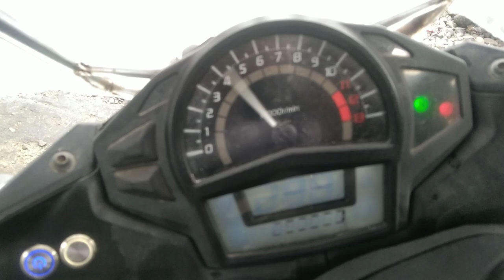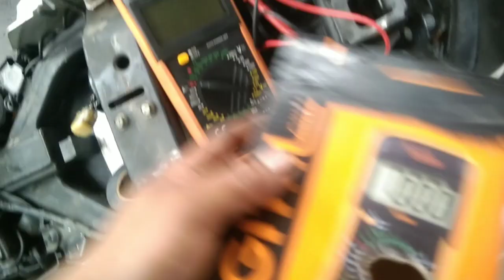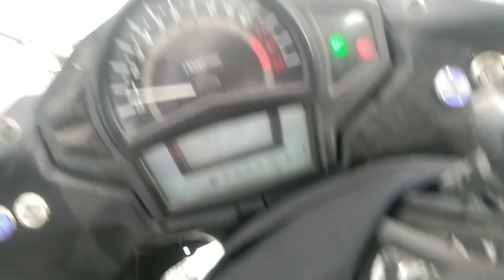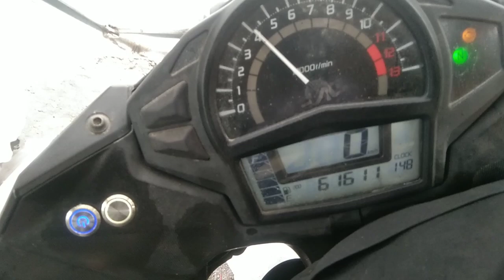KAWASAKI 650cc AYAW UMANDAR? MALAKAS ANG BATTERY PERO HINDI GUMAGANA ANG PUSH-START?